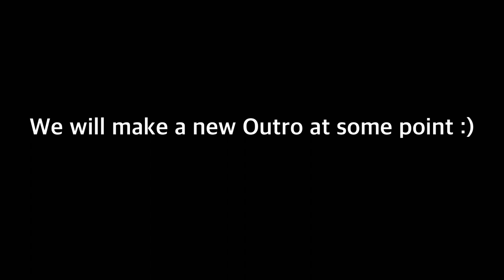Mao Mao accidentally leaves the camera recording for 20 mins 😂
Mao Mao leaves the room.While accidentally leaving the camera is recording lol